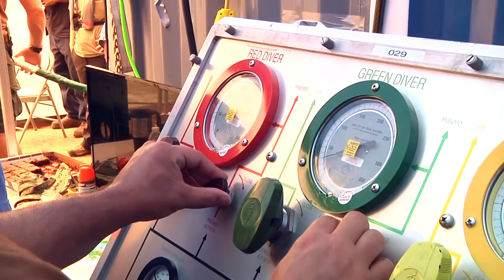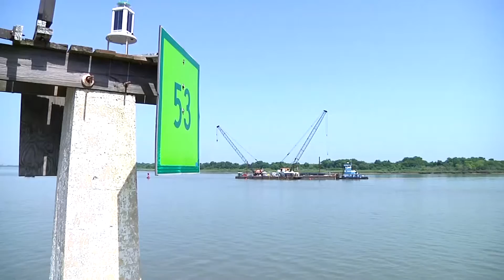UXO Dives for Wreck Festival